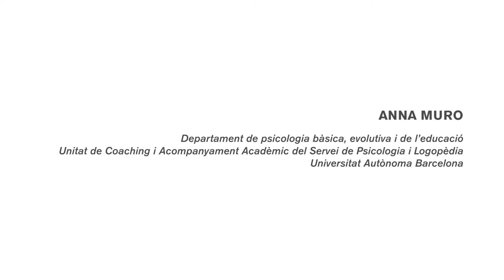Com afrontem els canvis?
Anna Muro, professora de la Facultat de Psicologia ens explica com afrontar la por que ens generen els canvis i incerteses que se’ns presenten al llarg de la nostra vida